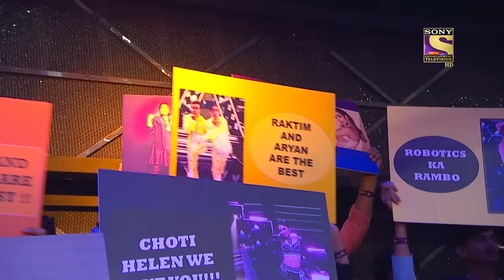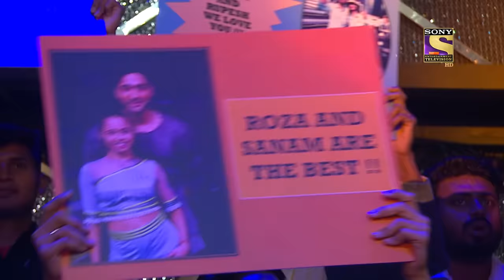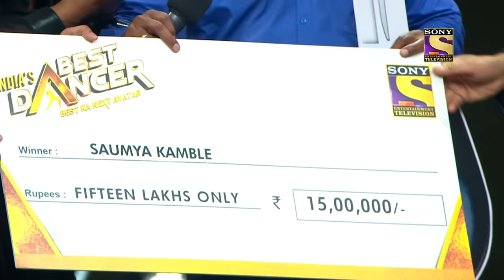IBD 2 की Winner बनी Saumya | India’s Best Dancer 2 | Geeta K, Malaika A, Terence L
Synopsis:
Today is the Ultimate Finale, and the participants are ready to give their Best Performance to win the title for "India's Best Dancer". Shilpa Shetty, Manoj Muntashir, and Sir Dharmesh are the special judges for this finale and everyone is stunned to witness the ultimate performances by the contestants. Though everyone is giving their best, there can be only one winner. Who will be the next "India's Best Dancer"?To find out more, watch the episode now.

Judges – Geeta Kapoor, Malaika Arora, and Terence Lewis.
Host – Maniesh Paul

About India's Best Dancer 2:
Indias Best Dancer 2 will showcase the journey of some of the best talent who, with their solo performances, will compete to win the title. The show promises to be the toughest dance reality show on Indian television and the makers have ensured to make it challenging at every step. Indias Best Dancer 2 airs every Sat-Sun at 8:00 PM only on Sony Entertainment Television.